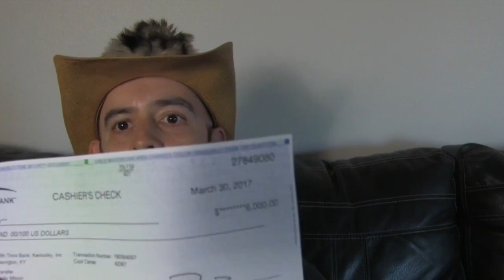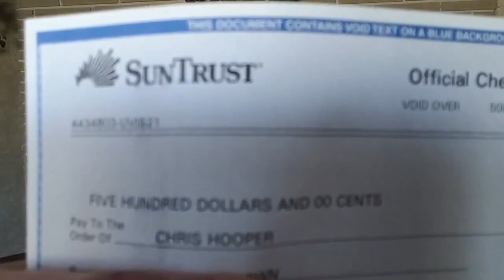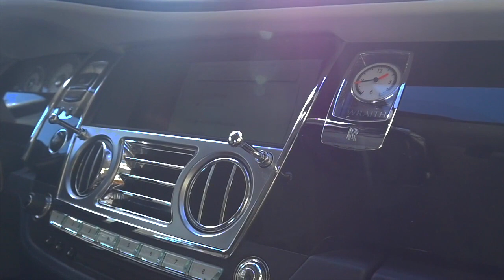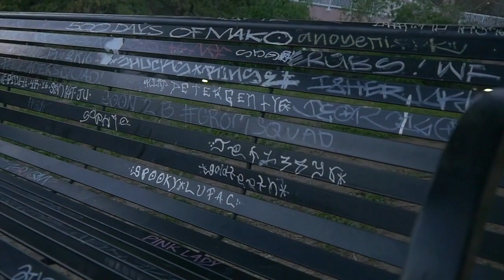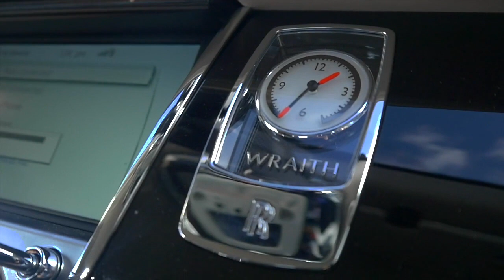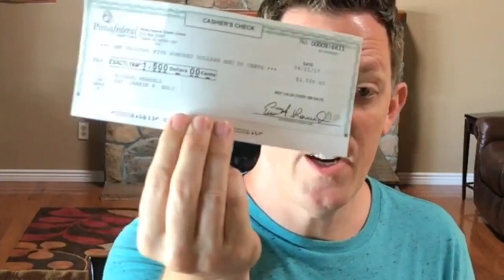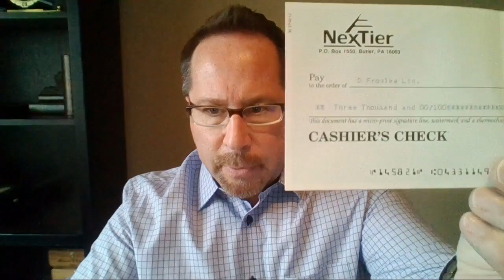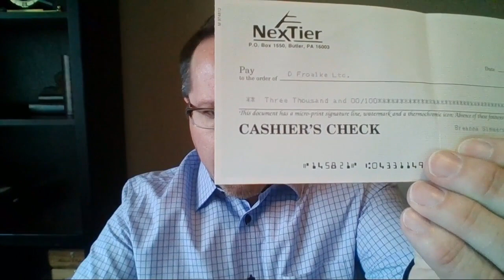Big Profit System Review - $1,500 -$10,000 Checks In The Mailbox!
Big Profit System Review by Jamal Johnson

Big Profit System is exploding all over the internet and you don't want to miss out on receiving huge checks in the mail

Are you tired of generating leads and closing sales? Do you suck at it? Do you want to master making money on the internet all together? Earn $500 - $10,000 every time the sales team closes a sale FOR YOU!No work or calling/recruiting involved!

Don't Join BPS or Big Profit System unless you use this

We believe in hard work, integrity and developing your skills if you want to earn more financially. As stipulated by law, we can not and do not make any guarantees about your ability to get results or earn any money with our affiliate program, information, tools or strategies duplicate dave review